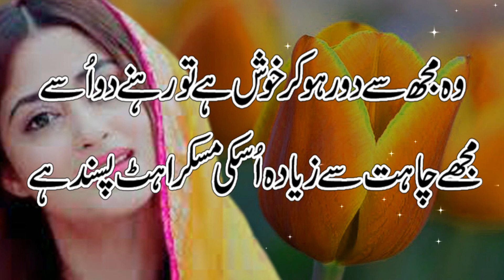sad shayari || sad poetry || 2 lines sad poetry emotional crying poetry || new 2021 sad poetry